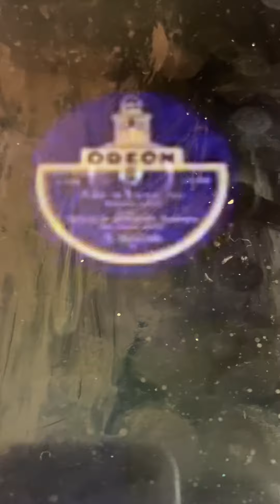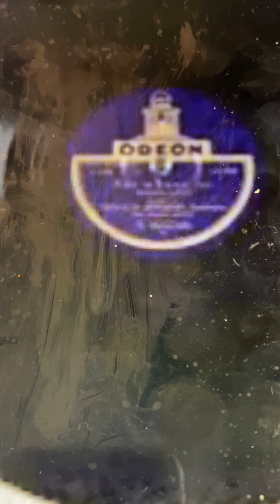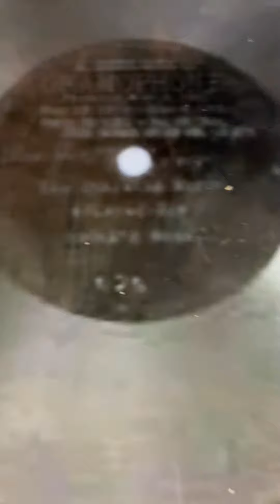Hard Boiled Mama Johnny Marvin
Much cooler recordings than the noisy shit we hear in the radio and TV today.